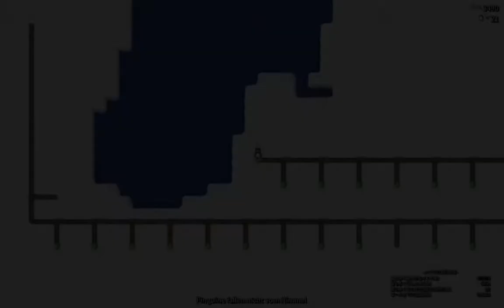[OBS] SuperTux: Pinguine fallen nicht vom Himmel (Incomplete)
Version: 0.6.2 (win64 official binary)
Worldmap: rubberducks levels
Level difficulty: Medium